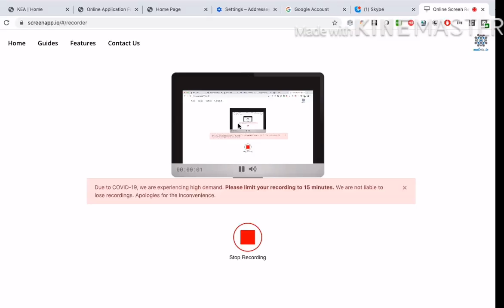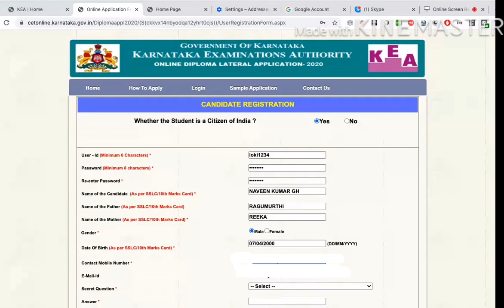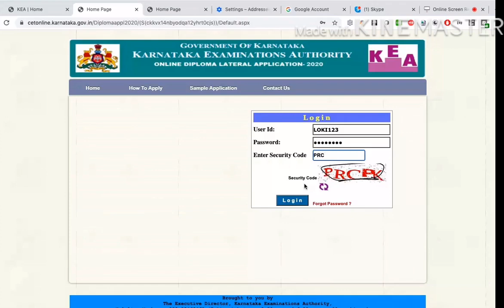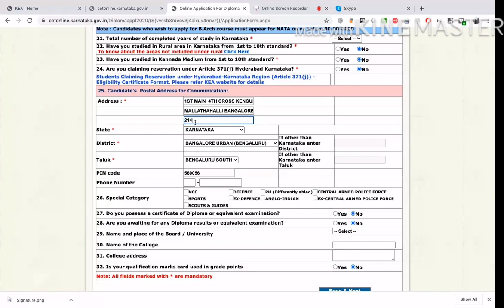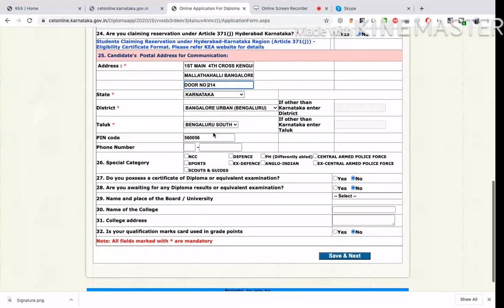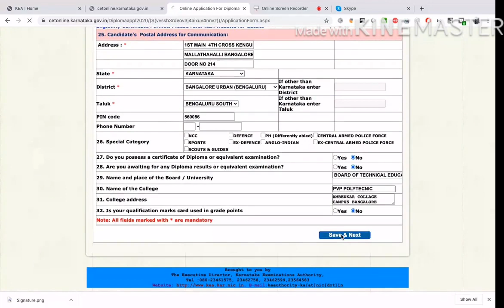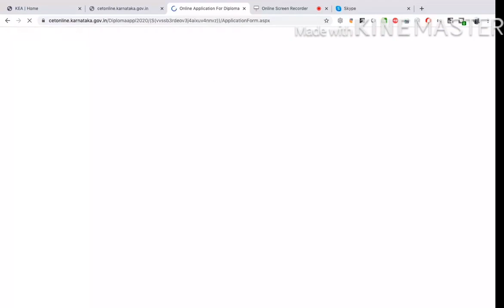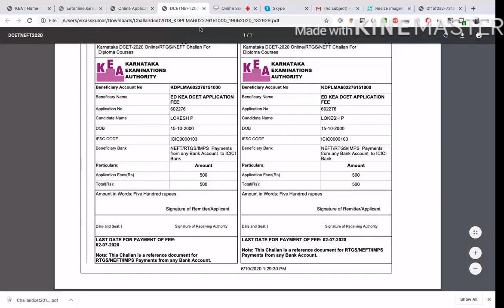HOW TO FILL ONLINE DCET APPLICATION STEP BY STEP 2020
How to apply Diploma online application